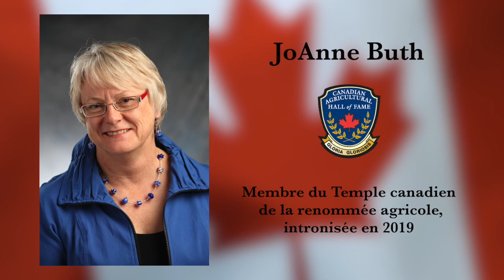JoAnne Buth French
le Temple canadien de la renommée agricole 2019